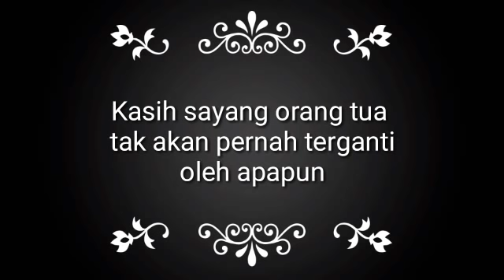Richo jemput papahnya pulang jaga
Richo anak kolong minta di anterin cari papahnya yang lagi jaga.

Backsound 1 : Rembulan cipt. Ipa hadi S
Backsound 2 : Violin beautiful in white